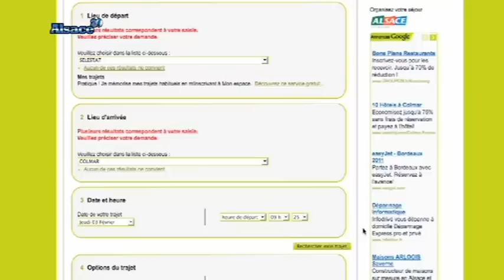La meilleure solution pour ne plus payer l'essence!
Vous voulez conserver ce reportage ?
 Comment économiser l'essence? C'est simple: en ne prenant plus sa voiture!